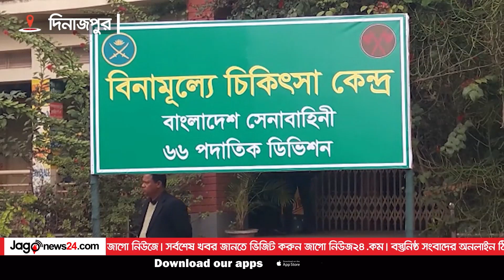বাংলাদেশ সেনাবাহিনী এখন জনগণের বাহিনী: সেনাপ্রধান || Jago News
বাংলাদেশ সেনাবাহিনী এখন জনগণের বাহিনী: সেনাপ্রধান